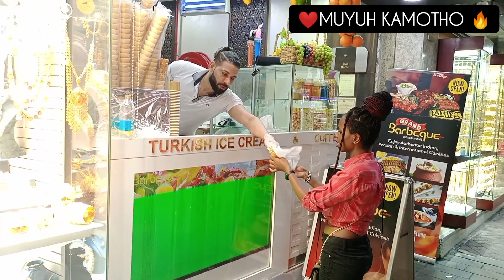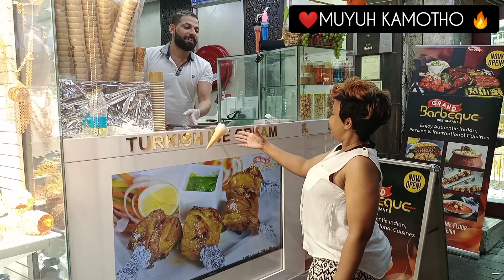SEE WHAT I DID TO THIS ICE CREAM🍦 GUY.. HE ADMITTED WE ARE VERY FAST @WambuiUK